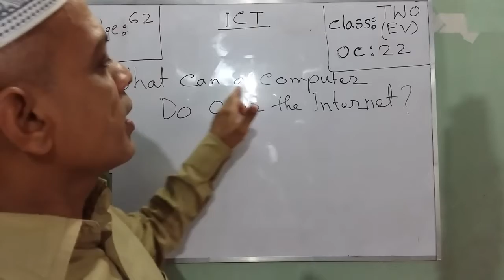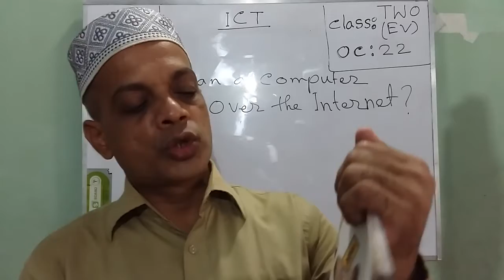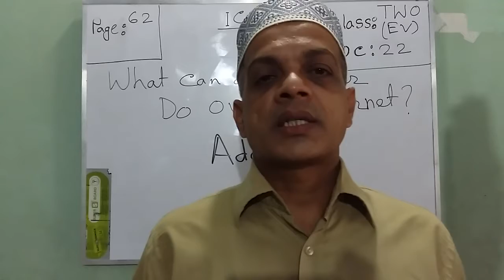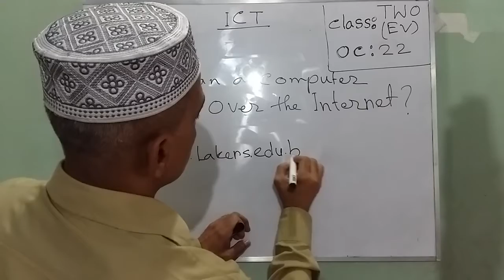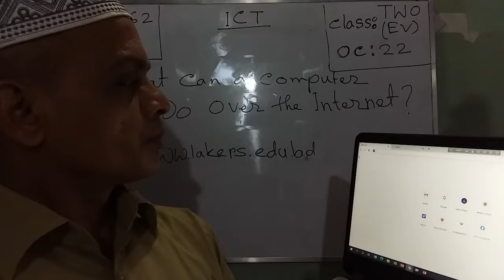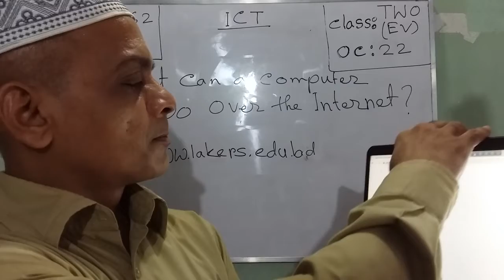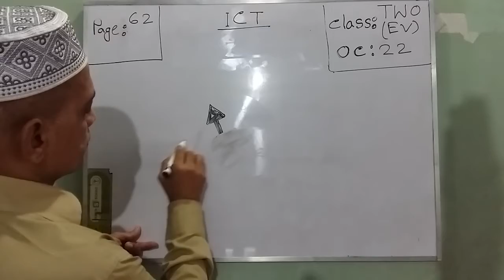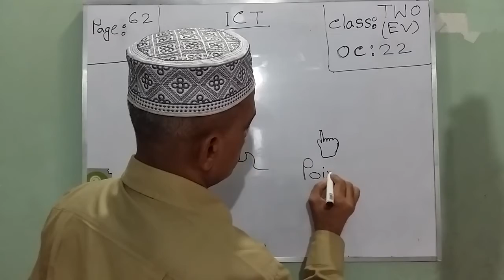Two EV ICT OC- 22